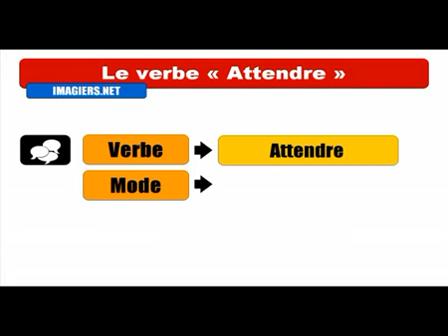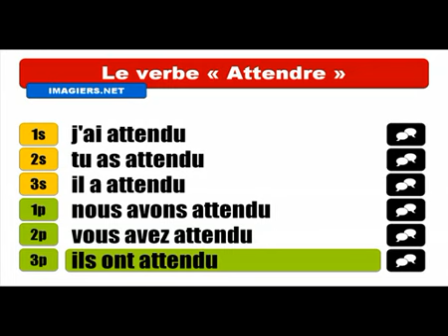Khanhom rean barang # Conjugaison # Attendre = Indicatif Passé composé